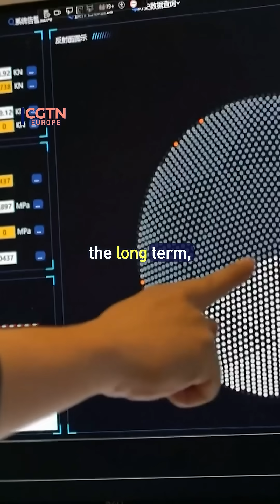China to upgrade world's largest single-dish radio telescope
It is the world's largest single-dish and most sensitive radio telescope and has made many significant discoveries since its launch in 2016.

China's 500m Aperture Spherical Radio Telescope (FAST) will soon be upgraded with 24 smaller telescopes built within the FAST site equal to 30 standard football fields.

Get up close to this monumental telescope, nicknamed ‘Tianyan’.